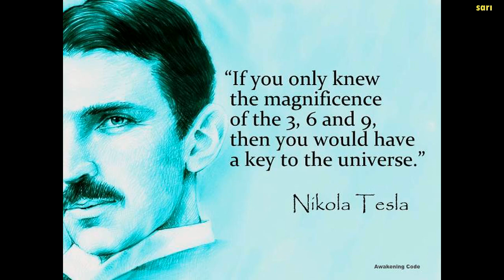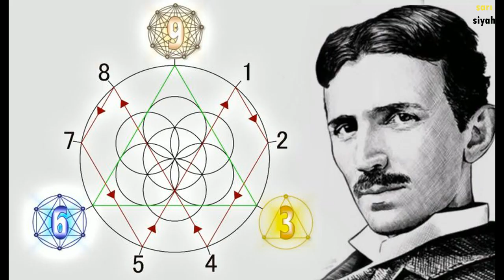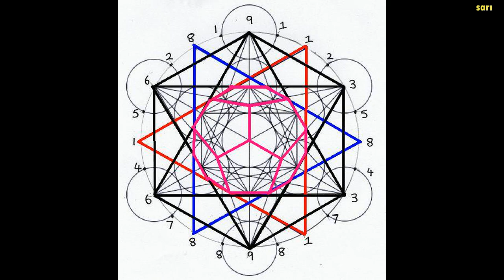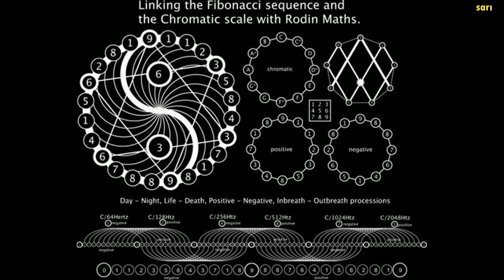Nikola Tesla ve evrenin sırrı : 3, 6 ve 9 rakamlarının gizemi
nikola tesla nicola 3 6 9 elektrik evrenin sırrı